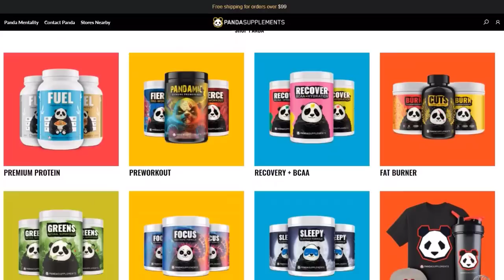Tape Don't Lie Show-Denzelle Good retirement and the dilemma at right guard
Marcus Johnson and BD Williams are back covering the Denzelle Good retirement and what it means for the offensive line going forward. Plus, a look at the WR battles and impressive performance from the DBs